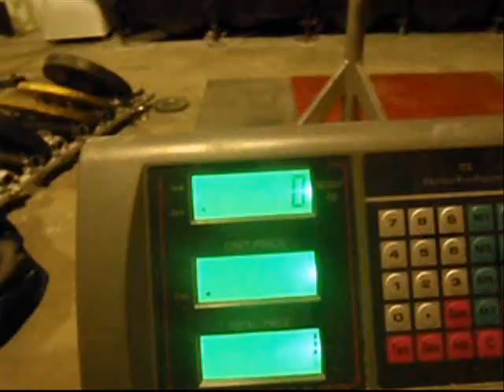190.8log press.wmv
beat my own previous australian log press record of 181kg by 10kg/22lbs a few weeks ago in training.  190.8kg/420lbs.  felt good.
WSM prep is going well.